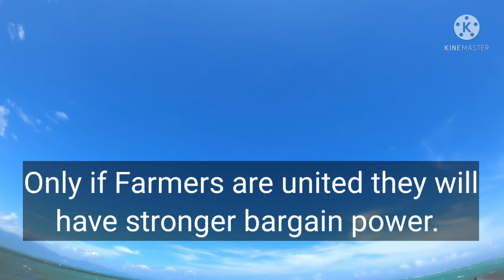How can Farmers create wealth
This video seeks to empower, educated farmers locally and globally on nine (9) areas where they can generate wealth in todays society. Hope this video is of use to viewers lacally & globally. I am on a journey to impact many lives in the field of Agriculture that they can be a greater version of themselves. Many Blessings and thanks for the love, respect and suppport.